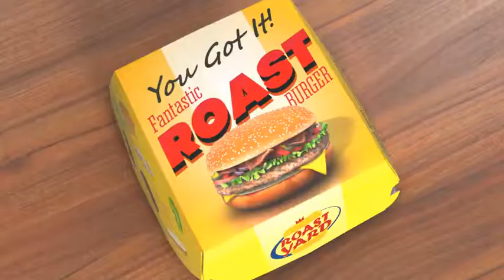Fast Food Template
HD 1080
AE CS 5.5
Plugin Element3d 2.2 required

Eazy to customize – Manual PDF and Video Instruction included

3D Environment: Full Control of Objects and Camera